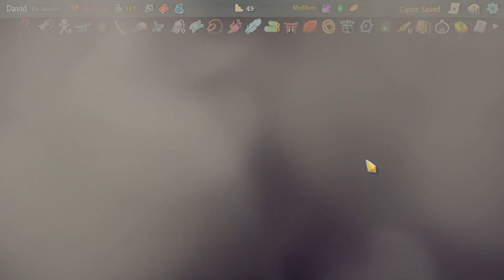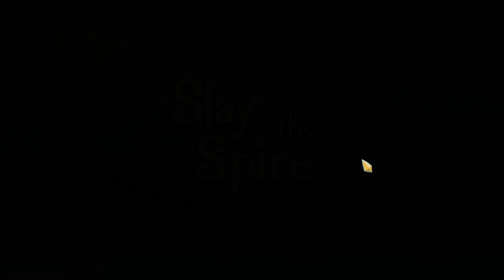Chad cards. Slay the Spire Daily Challenge 19/07/24